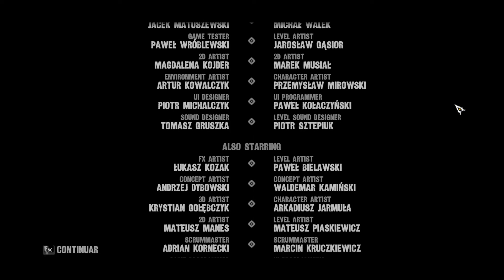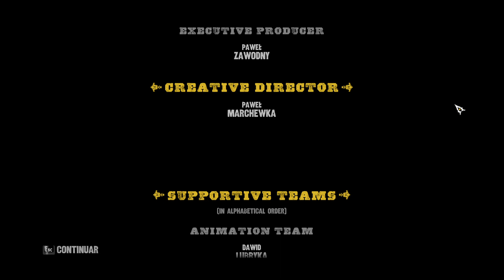Call of Juarez #16